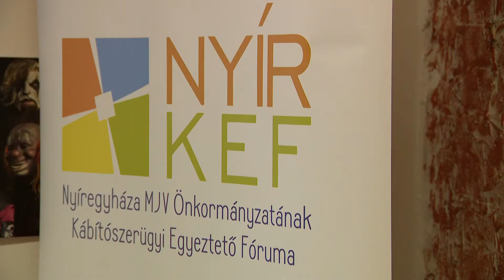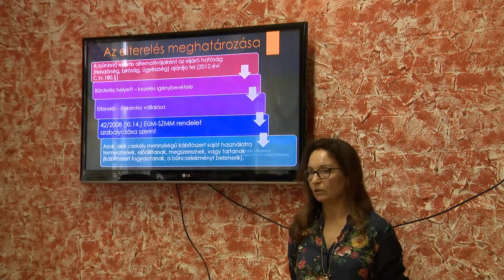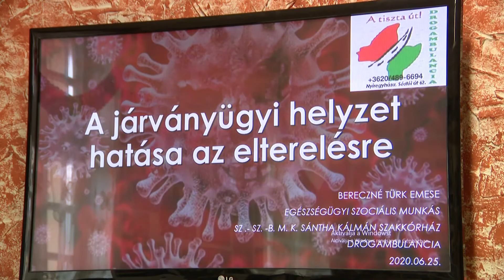Harc a drogok ellen